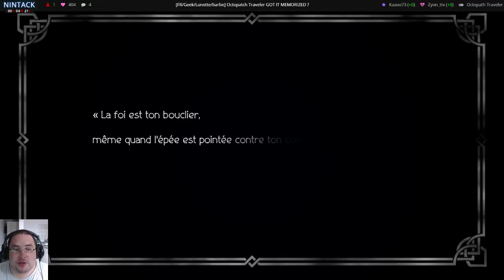[FR/Geek/Lunette/barbe] OctoPatch Traveler 14